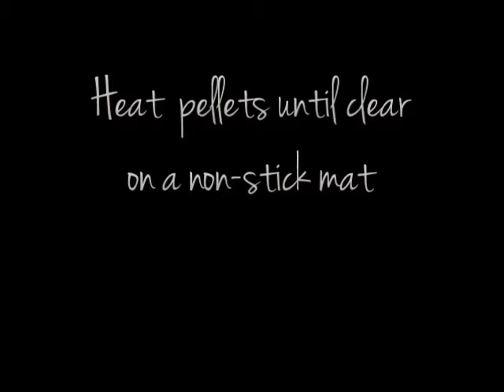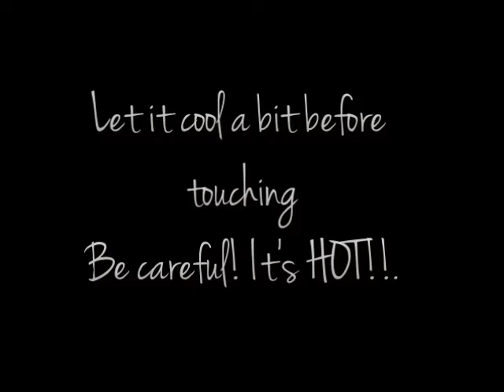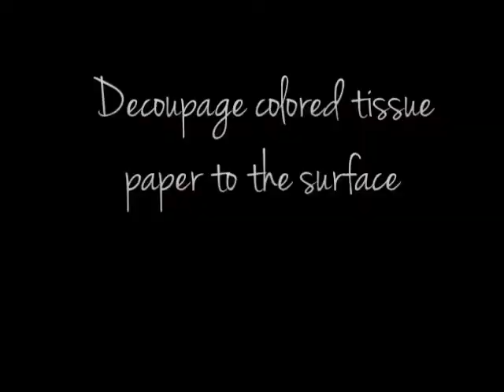How to use Friendly Plastic Pellets to create a candle votive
In this episode of Friendly Plastic TV, you will learn how to create a flameless candle votive using Friendly Plastic Pellets.  Choose your own color scheme.  Add a festive touch to your seasonal decorating.